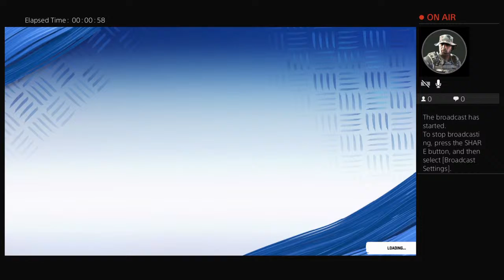cavsnation52's Live PS4 Broadcast